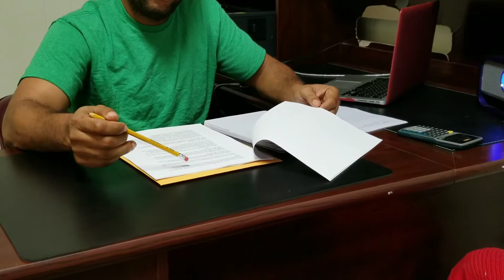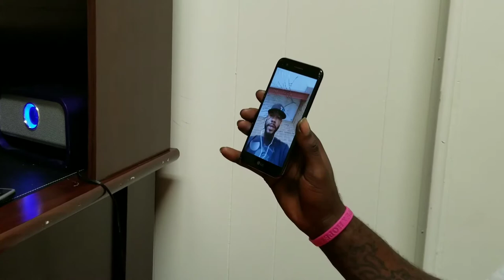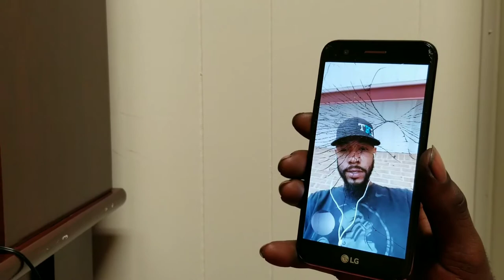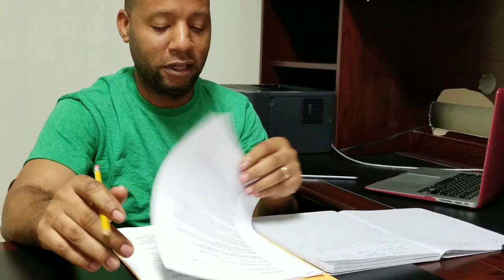Rapper in wedding dress sucking on a rifle, applies for regular job!!!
Rapper explains the dress was just to get views.